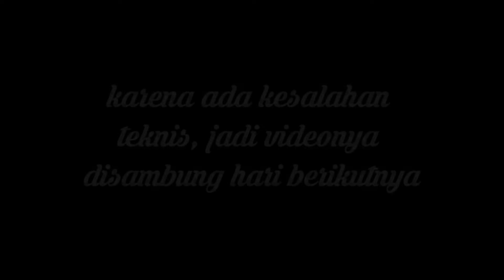Drone micro unboxing INDONESIA - jangan percaya youtuber lain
Drone Eachine 011 Mini tergolong Quadcopter
Frequency : 2.4G
Channel : 4CH
Baterai : 3.7V 35C 260MAH
Transmitter menggunakan baterai : 3 x 1.5V AAA
Waktu terbang sekitar : 5 menit
Waktu charger sekitar : 40 menit
Jangkauan sekitar : 50 meter

Bagi pemula sangat cocok drone E011 ini, karena baling-balingnya terlindungi dan juga aman untuk main di dalam rumah.

Salam satu langit from Kalimantan